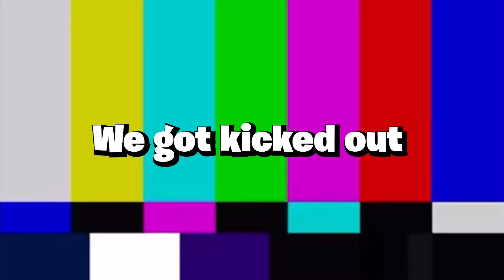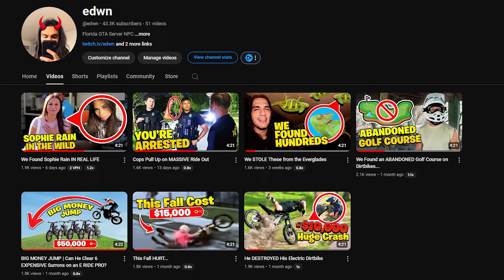He Let Us JUMP HIS TESLA on Dirtbikes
He Let Us JUMP HIS CAR on Dirtbikes